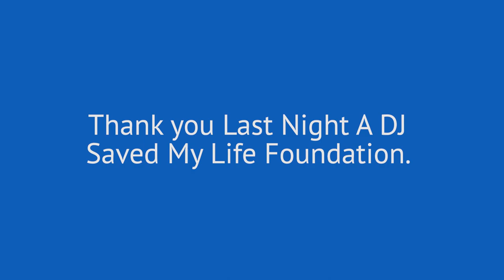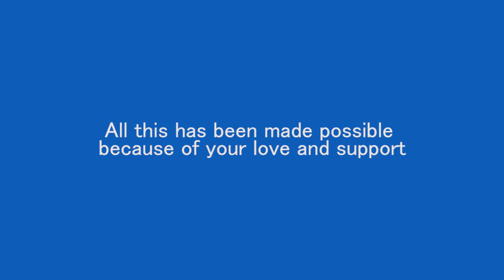THANK YOU Last Night A DJ Saved My Life Foundation - This is what you made possible!